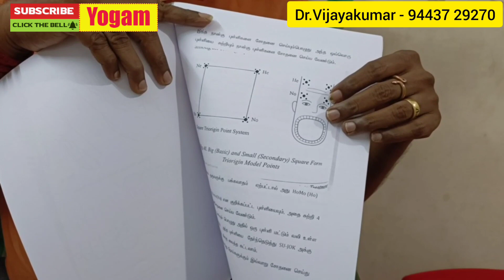எப்பேர்பட்ட மன அழுத்ததையும் இந்த 4 புள்ளிகளை இயக்கி வாழ்நாளில் மகிழ்ச்சியோடு வாழலாம்/ Yogam